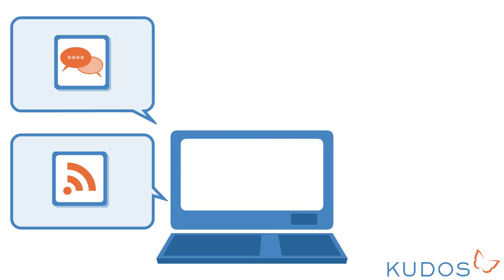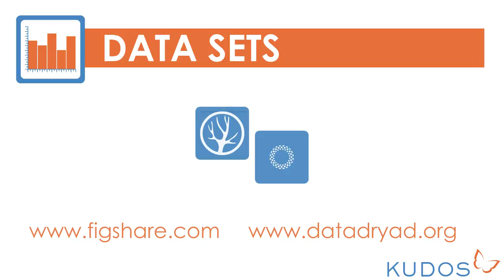Getting started with social media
Research has always been developed through personal connections and communications. There are now so many more ways to collaborate and share your work. Most social media services are free to use, and several are useful for researchers; in this video we look at those for blogging, microblogging (tweeting), and for posting videos, images and datasets. Learn where to:
- write about your work, and gather feedback
- share opinions and announcements
- post videos and graphics